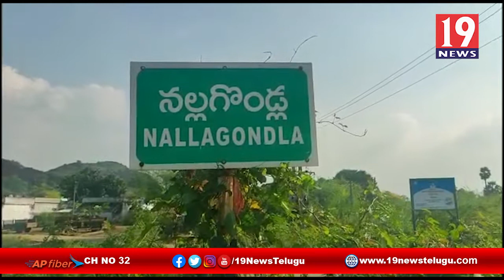ముగిసిన శ్రీదేవి భూదేవి సమేత శ్రీ లక్ష్మీ నరసింహ స్వామి వారి బ్రహ్మోత్సవాలు నెల్లూరు జిల్లా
ముగిసిన శ్రీదేవి భూదేవి సమేత శ్రీ లక్ష్మీ నరసింహ స్వామి వారి బ్రహ్మోత్సవాలు నెల్లూరు జిల్లా | 19 Newstelugu